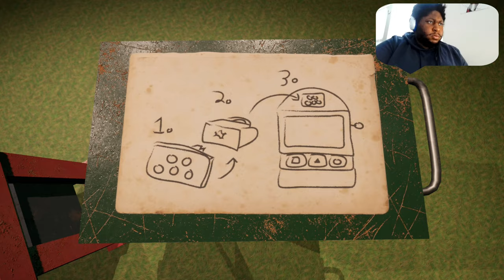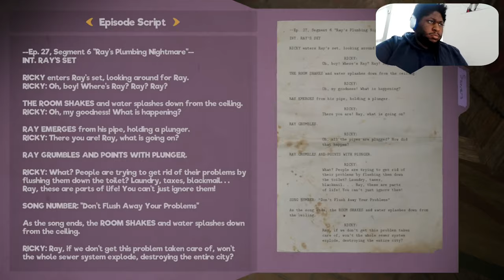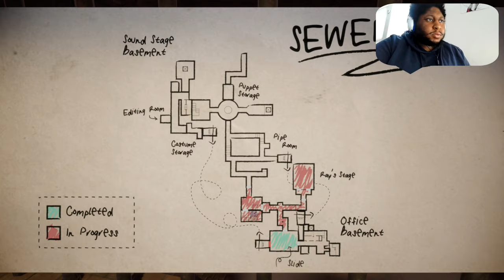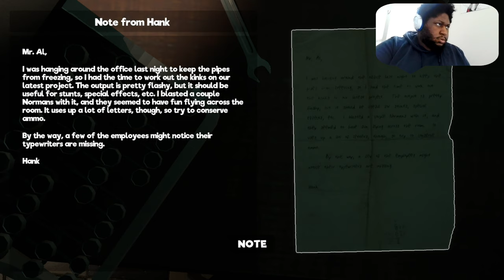OH. LORD. NO!!! - Mephi tries My friendly Neighborhood Demo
I'm going to put this out here, this looks so good but soooo wrong on so many levels. Our story takes place with Gordan the repair man as he narrowly escapes one problem to another. However there is a small sliver of hope, the elevator is the only way out but getting it to work is another problem...